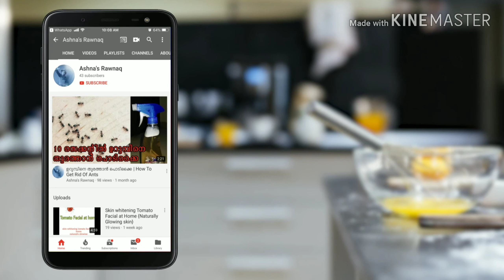🍛(how to make a soft idli)നല്ല പൂ പോലത്തെ ഇഡ്ഡലി ഉണ്ടാക്കാൻ നിങ്ങളെ കൊണ്ട് സാധിക്കും ഇതൊന്നു നോക്കൂ